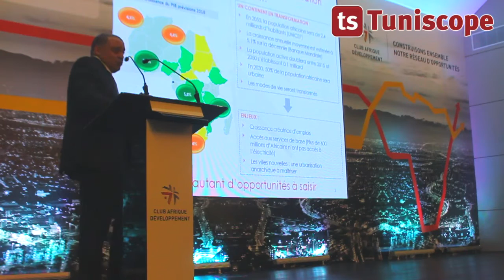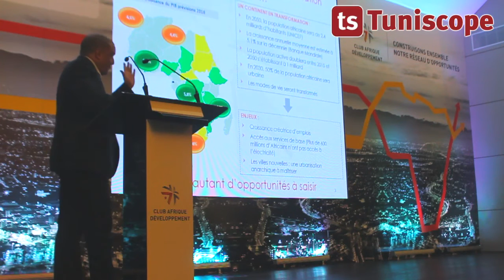Allocution de M.Hicham SEFFA Directeur général D'Attijari Bank Tunisie